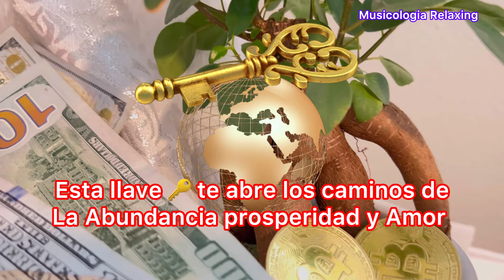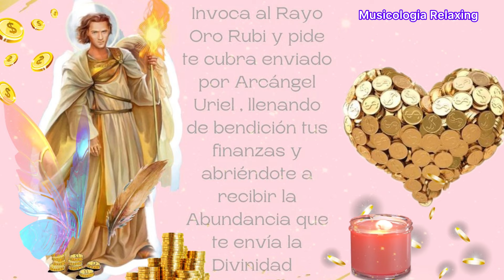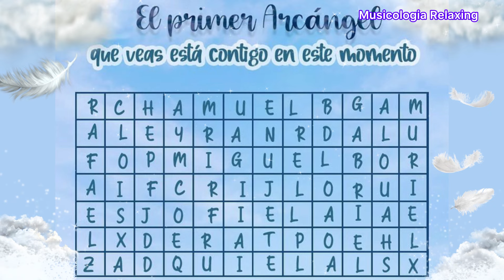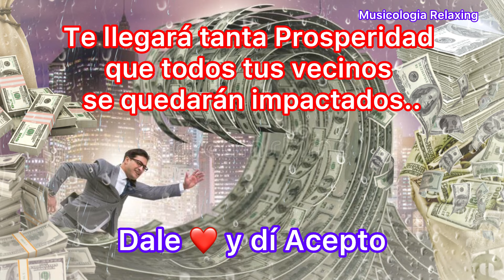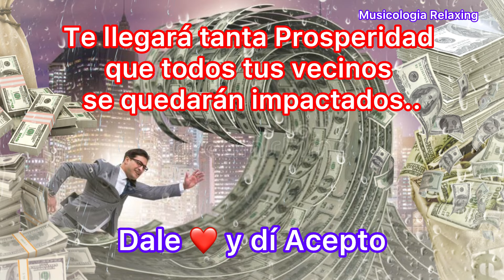LOS MILAGROS SUCEDEN: Recibe Dinero en 15 Minutos, Música de 432 Hz para Atraer Dinero Urgente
DA MIEDO LO RAPIDO QUE FUNCIONA LOS MILAGROS SUCEDEN: Recibe Dinero en 15 Minutos, Música de 432 Hz para Atraer Dinero Urgente